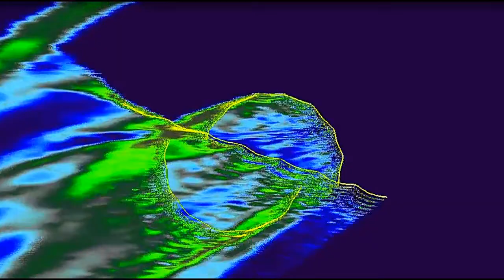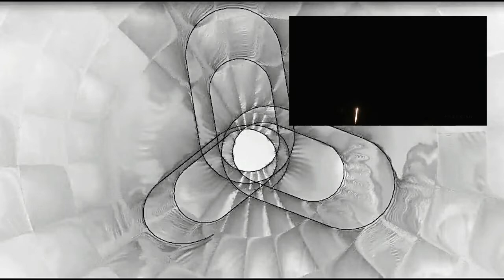New Year's Eve by Lubomir Kavaldjiev (2022)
Произведението е създадено в края на декември 2022 г
The work was created at the end of December 2022